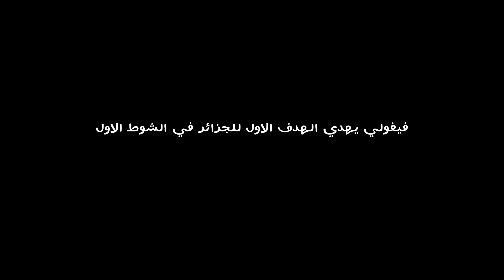مبروك للجزائر التأهل الدور النصف مباراة شيقة و مجنونة، برافو الرجال